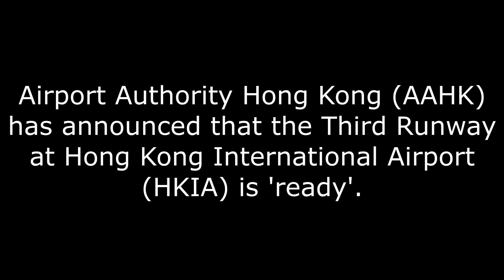Hong Kong International Airport's Third Runway Declared 'Ready'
Airport Authority Hong Kong (AAHK) has announced that the Third Runway at Hong Kong International Airport (HKIA) is ready to commence operation, a major milestone in the expansion of the world's busiest cargo airport.

Earlier this month, the airport successfully completed the flight checks of the Third Runway and AAHK and the Civil Aviation Department are now working closely together on other preparation work, including statutory procedures, drills and exercises for the commissioning of the Third Runway.

The scale of the three-runway system (3RS) project at HKIA has involved the following seven core projects:

 - Reclaiming approximately 650 hectares of land north of the existing airport island, using non-dredge methods including deep cement mixing.

- Building the T2 Concourse and an associated apron.

- Building a new, 3,800-metre runway and its supporting taxiway systems, and reconfiguring the previous North Runway.

- Expanding Terminal 2 to provide full-fledged passenger services including arrivals and departures facilities.

- Building a new, 2,600-metre Automated People Mover (APM) system that will connect Terminal 2 with the T2 Concourse. The new APM system will operate at a top speed of 80km/h and be capable of transporting up to 10,800 passengers per hour.

- Building a new Baggage Handling System (BHS) linking Terminal 2 with the T2 Concourse. The new BHS will be capable of handling 9,600 bags per hour.

- Building other associated airport support infrastructure, road network and transportation facilities.

The new third runway, which will be put into operation later this year, will be designated as the north runway (07L/25R).

During the first three months of the year, passenger volume at HKIA increased 41.7% to 251,000 while cargo throughput and flight movements dropped by 9.2% and 1% to 1 million and 30,210, respectively.

This video was published with permission to accompany the news article in the above page on Travel News Asia.